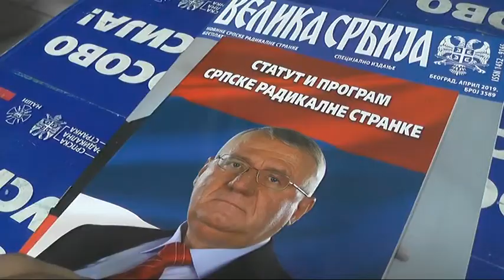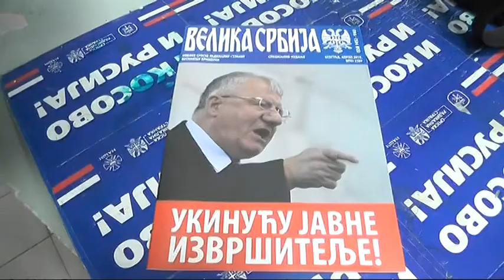PETICIJA SRS a ZA UKIDANJE JAVNIH IZVRSITELJA